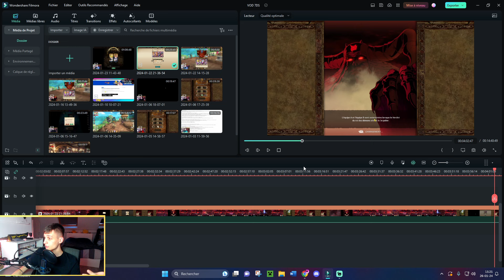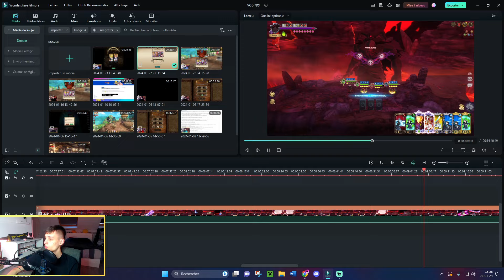TUTO : BATTRE LE ROI DÉMON EN INFERNAL SANS ALBEDO ! | 7DS Grand Cross